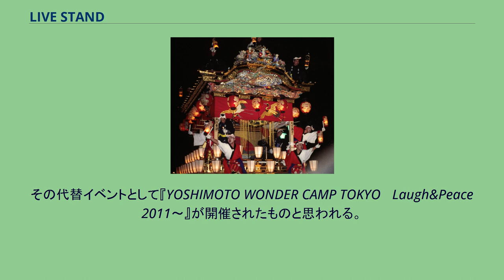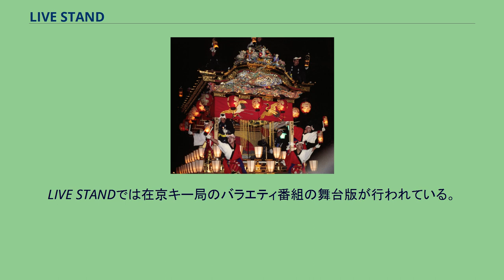LIVE STAND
幕張メッセの行事・イベント
LIVE STAND（ライブ・スタンド）は、吉本興業が企画制作、ロッキング・オンが運営するお笑いのライブイベントである。
2007年から2010年まで東京と大阪で開催されていた（大阪は2008年から）。
ロック・フェスティバルをお手本に複数ステージで同時進行する日本最大規模のお笑いフェスティバルであり、吉本興業所属は勿論、および吉本興業以外の人気芸人が多数出演する。
芸人のネタ見せのほか、吉本芸人がレギュラー出演する在京キー局製作番組の舞台版もイベントとして行われる（後述）。
これらのステージは舞台のみの特別版で、最後までテレビ放送されたことはなかった。
ライブ自体の中継は第1回からヨシモトファンダンゴTVでメインステージが生中継され、メインステージ以外のライブも録画放送されている。
第2回の東京公演は2008年5月23日深夜（24日未明）にWOWOWで放送された（デジタル放送では3チャンネルすべてを使って3ステージを同時放送した）。
4年目となる2010年は、これまでのゴールデンウィークから夏季に移行し、東京では7月17日から19日までの3日間にわたって開催された。
しかし、5年目となるはずであった2011年は、ゴールデンウィークは東日本大震災の影響で開催できず、事実上開催終了となった。
その代替イベントとして『YOSHIMOTO WONDER CAMP TOKYO 〜Laugh&Peace 2011〜』が開催されたものと思われる。
2010年7月19日公演で270人の芸人が出演し、同日にギネス・ワールド・レコーズにより、「1日で最もたくさんの芸人が出演している世界一のお笑いイベント」としてギネス認定された。
（2011年12月29日に東京・ヨシモト∞ホールで開催されたイベント『ヨシモト∞ホール 世界一への挑戦』で317人が出演し記録更新） なお、席は、「STAND＝立つ」の通り、立見席しかない。
第1回の開催にあたって、吉本の芸人が出演する番組の多くで告知が行われた。
その中で複数の芸人がチケットの売れ行きが良くないことを明かしていた。
動員数・興行収入ともに目標には達しなかったものの立ち上げたばかりのフェスとしてはそれなりの結果を残した。
吉本所属の芸人が多数出演しているものの、冠番組を多数持つ司会者等、お笑い芸人数組が未出演である。
その内の1人である明石家さんまは自身がパーソナリティを務めるラジオ番組『ヤングタウン土曜日』（MBSラジオ）で、「間で勝負する芸人が音響機器で間のずれる広い施設では、お笑いイベントを開催すべきではない」と未出演の理由を述べている。
ダウンタウンの松本人志は第1回の開催の告知が自身の番組内で行われた際に「参加したくない」「やるべきではないイベント」と発言している。
^新型インフルエンザの影響で中止となった。
4月28日 4月29日 4月30日 その他 東京 4月26日 4月27日 4月29日 大阪 11月22日 11月23日 東京 7月18日 7月19日 7月20日 大阪 7月18日 その他 たくさんのステージに分けられている。
LIVE STANDでは在京キー局のバラエティ番組の舞台版が行われている。
以下、その番組。